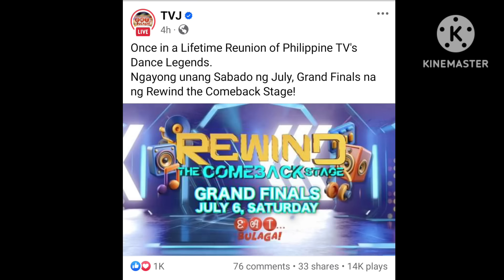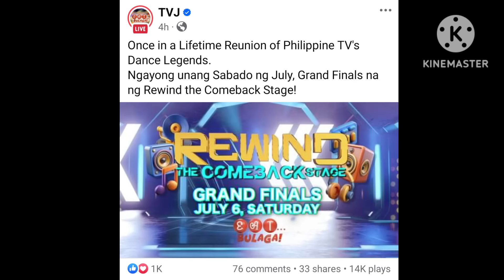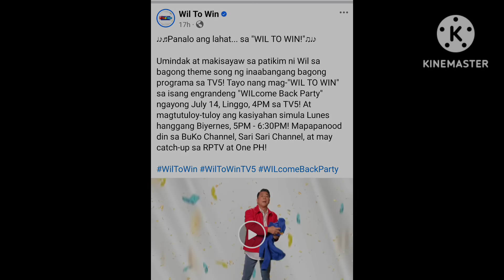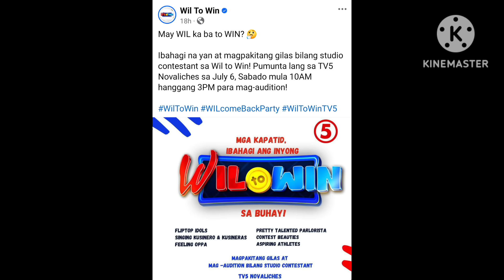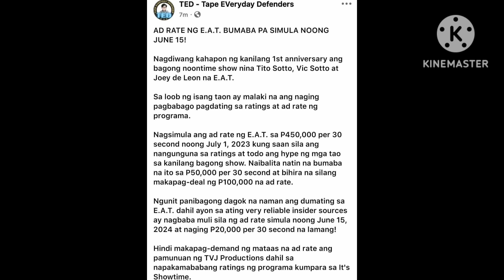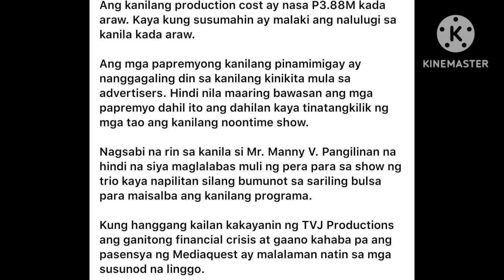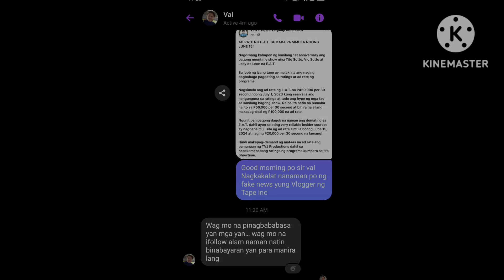MAGUGULAT LAHAT❗VAL SOTTO NAG SALITA NA SA PROBLEMA NG EAT BULAGA❗MVP DI NAG LALABAS NG PERA SA EB❓